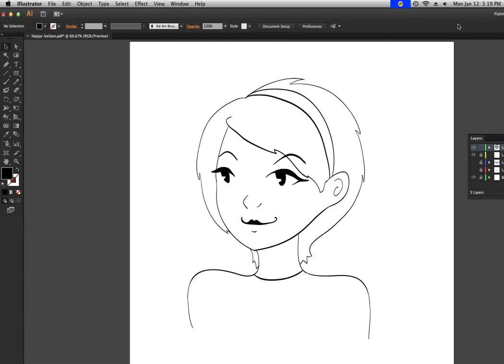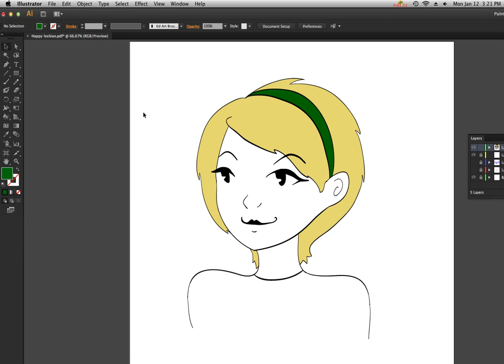How to use Live Paint Bucket Tool Adobe Illustrator without messing up your strokes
A quick and easy way to fill in your image, without messing up the lines you've already made